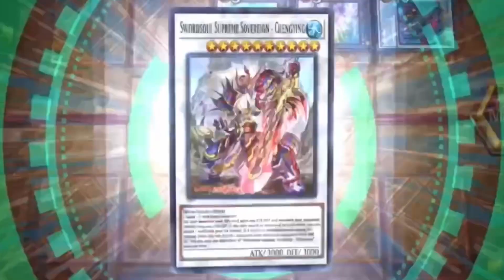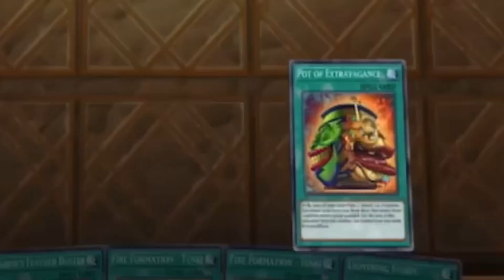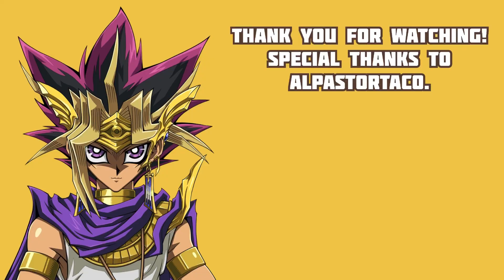WHEN YOU DESTROY SWORDSOUL ADVENTURE TENYI NEGATE BOARD AFTER ONE BAIT SPELL CARD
Special thanks to AlPastorTaco.

In this video:

Adventure Swordsoul Tenyi
Ancient Warrior
Negate Board
Pharaoh Atem

BGM 1: Duelist Chronicles
BGM 2: Passionate Duelist